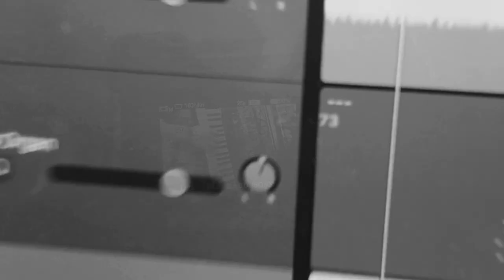Das Kollektiv Duo | PLÁTANO | Raphael Brunner | Juan Carlos Diaz Bueno | Daniel Schuchter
Accordion: Raphael Brunner
Flute: Juan Carlos Díaz-Bueno
Percussion: Daniel Schuchter
Video and audio: Bernhard Belej/Tonzoo Dornbirn
Arrangement and Production : Das Kollektiv Duo